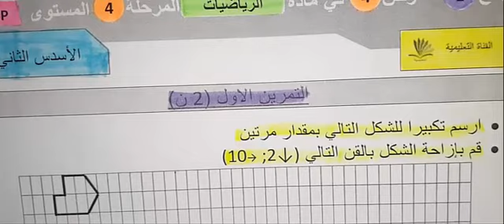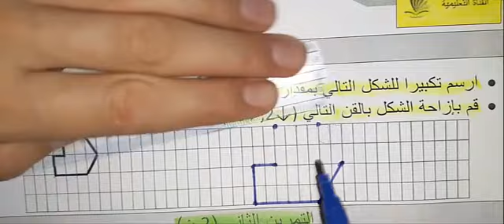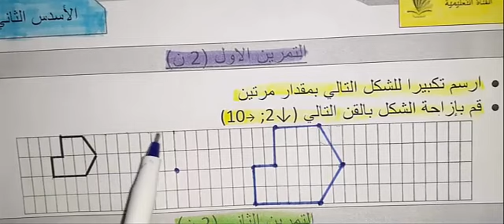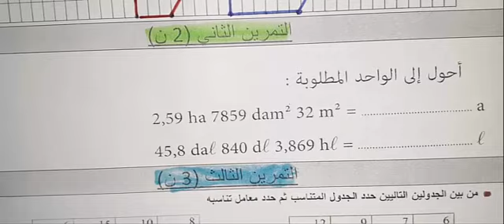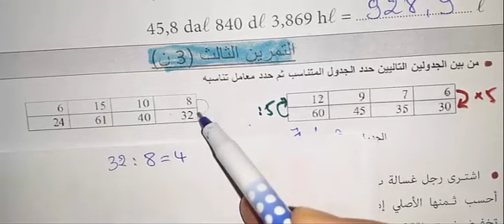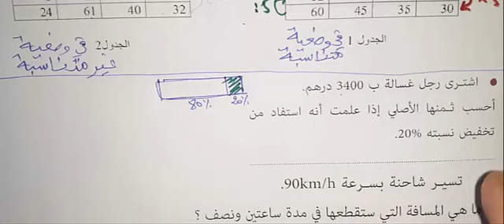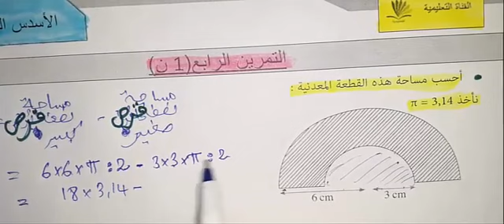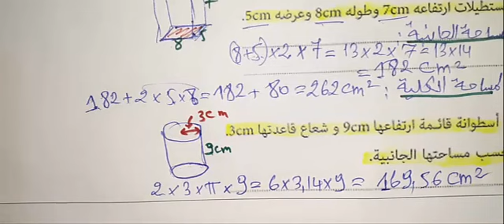نموذج1 للفرض الرابع الاسدس 2 في مادة الرياضيات الخامسة ابتدائي